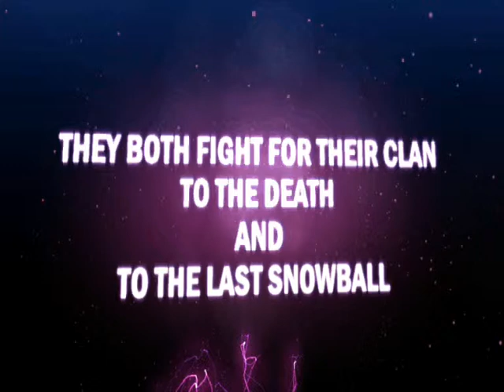The Snowball Fight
Two guys on the battlefield to fight for their clans